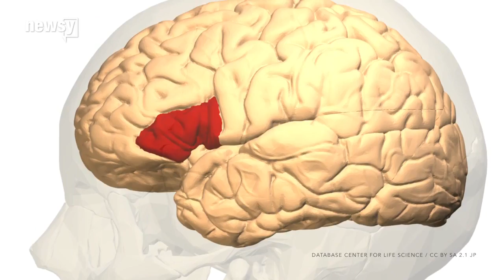Macaques could mimic human speech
We had no idea macaque monkeys could make humanlike sounds until we put them in an MRI scanner.